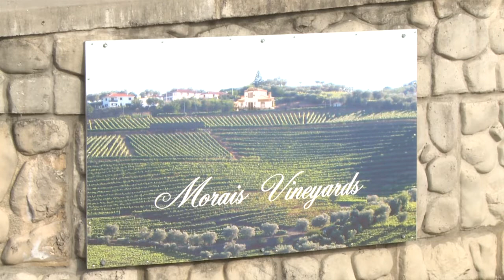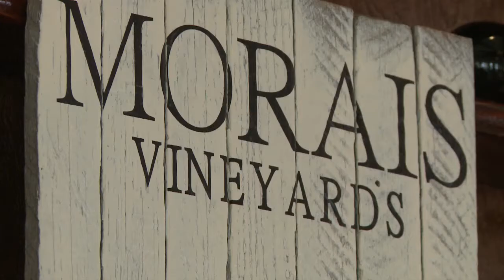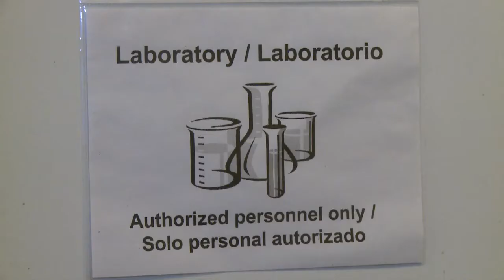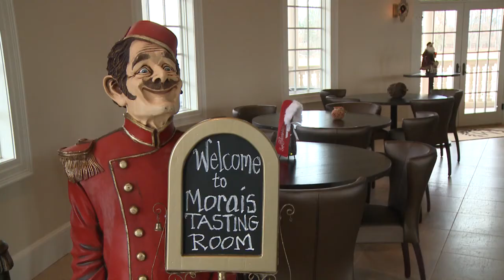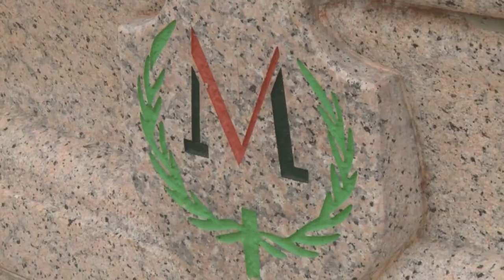Morais Vineyards é um pedaço de Portugal no norte de Virgínia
Na zona norte do Estado da Virgínia existe um cantinho português. Falamos da Morais Vineyards. A vinha do empresário português José Morais que, graças aos sabores de Portugal, já conquistou dezenas de medalhas em vários concursos.